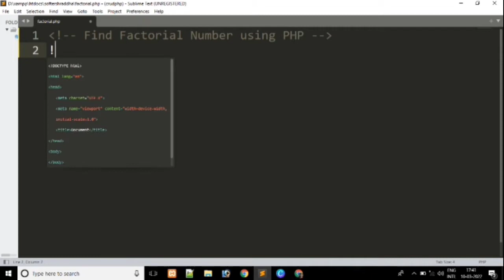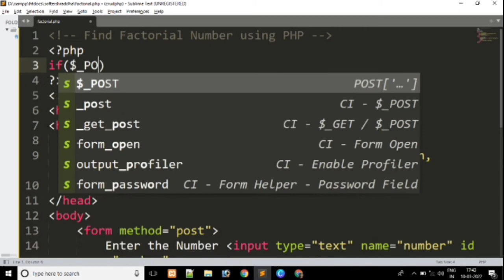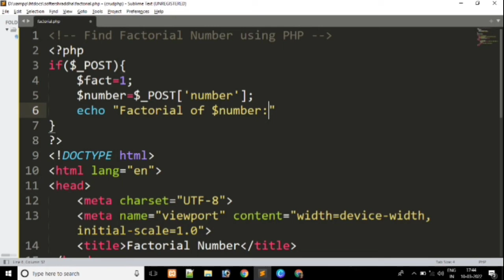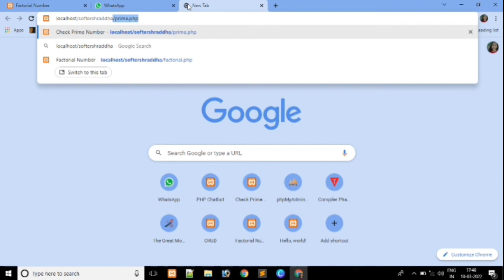Find Factorial Number Using PHP || PHP Tutorials for beginners || Coding